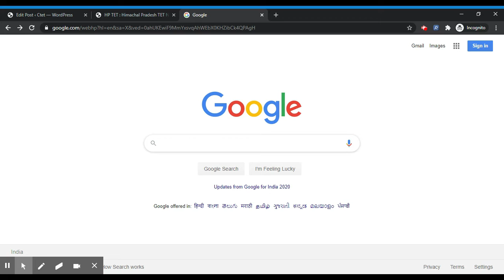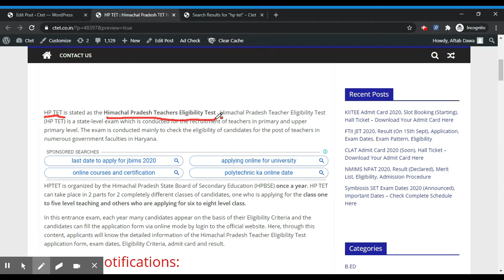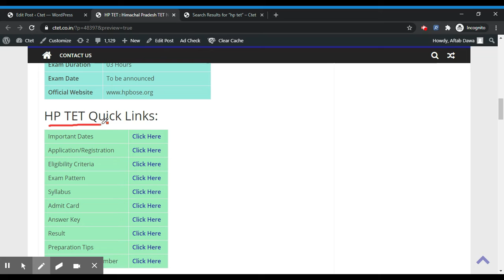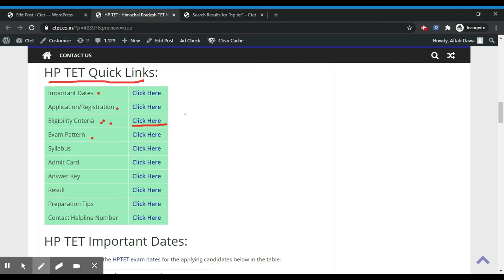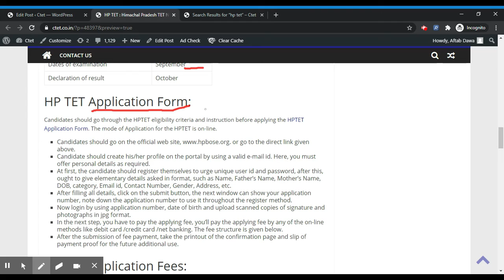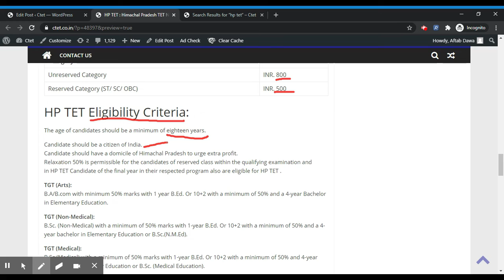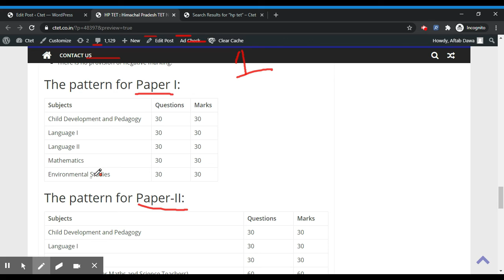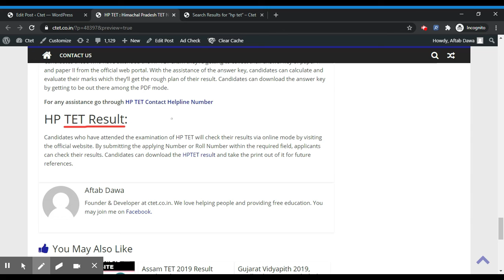HP TET 2020 - Himachal Pradesh TET, Notification, Dates, Application, Eligibility, Admit Card